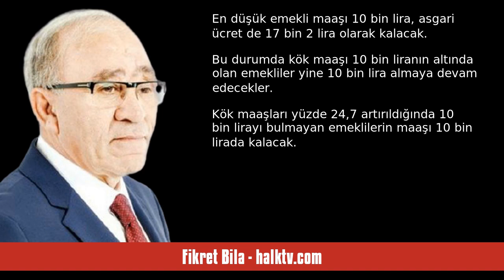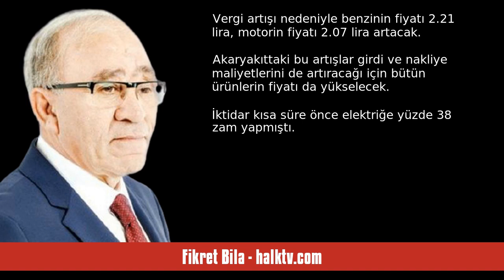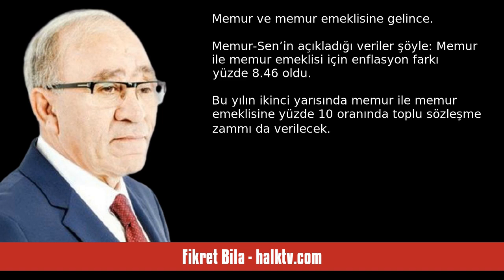FİKRET BİLA: ENFLASYON ALDATMACASI - SESLİ KÖŞE YAZISI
Fikret Bila - halktv.com - Enflasyon Aldatmacası - 5 Temmuz 2024 tarihli yazısının seslendirmesi

"İktidarın açıkladığı enflasyon rakamlarıyla halkın yaşadığı enflasyonun uzaktan yakından alakası yok.

İktidar gerçek enflasyonu açıklamıyor.

Enflasyonu düşük açıklıyor.

Çalışanların ve emeklilerin maaşını da açıkladığı bu gerçek dışı enflasyon oranını esas alarak artırıyor.

Türkiye İstatistik Kurumu’na (TÜİK) göre yıllık enflasyon yüzde 71,6 oranında.

ENAG’a göre ise yıllık enflasyon yüzde 113 düzeyinde.

İktidar 6 aylık enflasyonu yüzde 24,7 olarak açıkladı.

Emekli maaşlarına bu oranda za. "